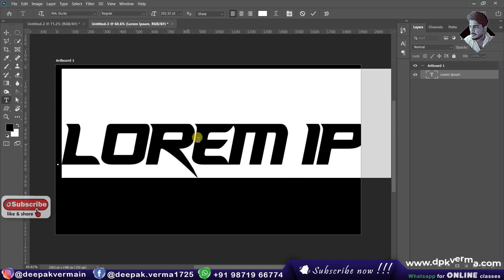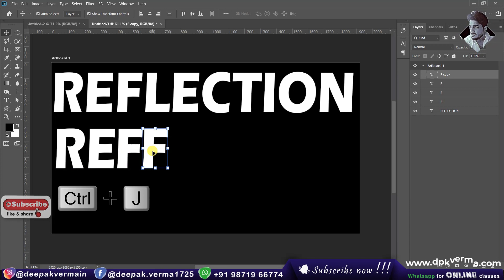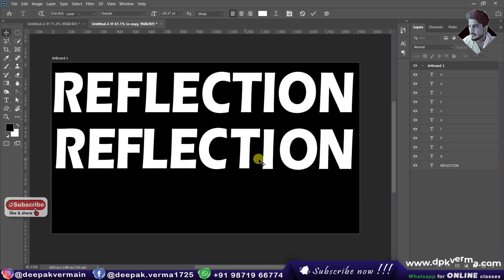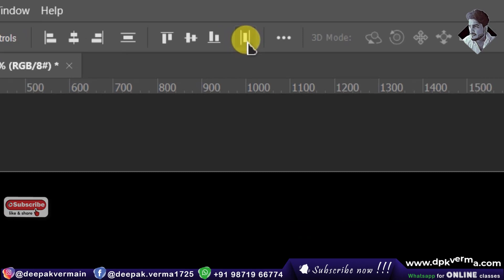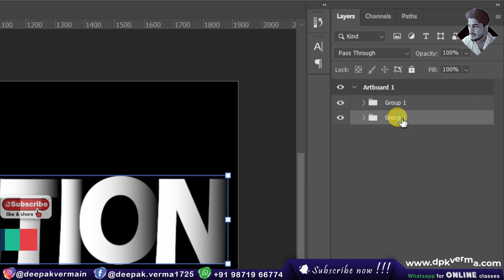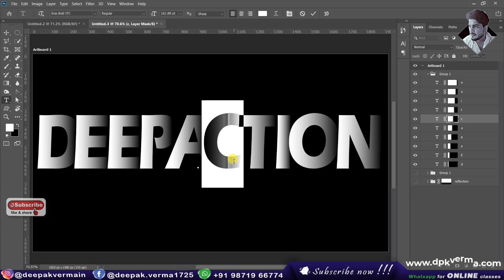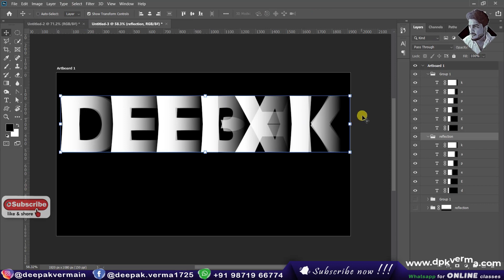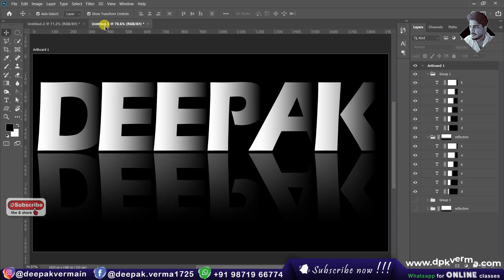Overlapping Text Effect with Reflection in Photoshop by Deepak Verma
The video "Overlapping Text Effect with Reflection in Photoshop" by Deepak Verma demonstrates how to create a visually striking text effect. It covers layering techniques to overlap text seamlessly while adding a realistic reflection for a polished look. This tutorial is perfect for designers looking to enhance their typography skills in Photoshop.